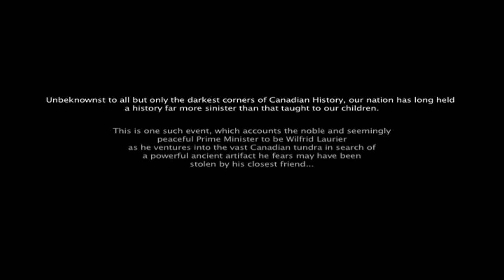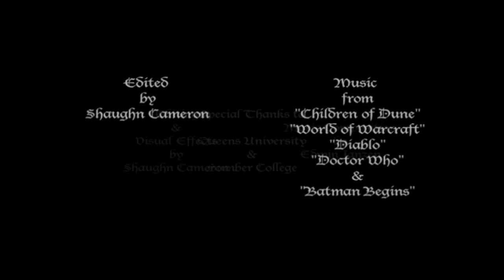The Laurier Connection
Unbeknownst to all but only the darkest corners of Canadian History, our nation has long withheld a history far more sinister than that taught to our children. The following is one such tale of our noble and peaceful Prime Minister to be, Wilfrid Laurier.

During the winter of 1865, in his mid 20's, Wilfred Laurier is alerted to a murder and robbery from his own University. The theft in question was that of an ancient native relic known only as the Fateweaver. Laurier then set off alone in search of the perpetrator, whom he feared may very well be his friend, and student in the dark arts, Silevon...

This version includes updated spelling.